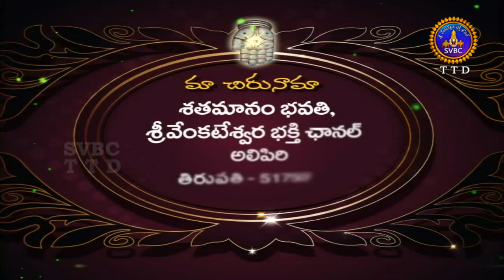శతమానంభవతి | Satamanambhavathi | 02-10-19 | SVBC TTD